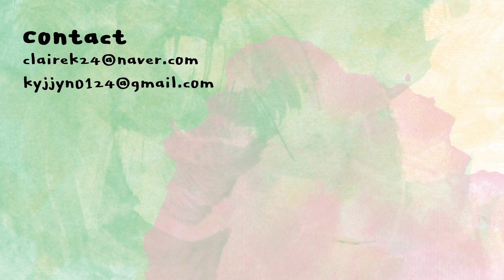코로나를 가장한 배달음식파티😋 코로나 확진 브이로그・오미크론 증상・재택치료 | 클레어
이건 차원이 다른 고통
근데 다 낫고 나니까 아팠던 기억이 안남ㅎ